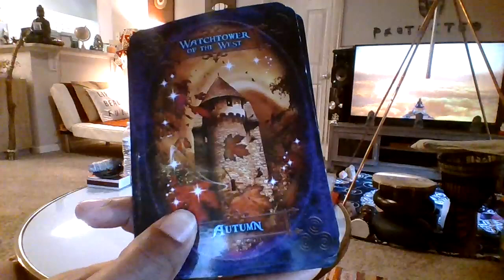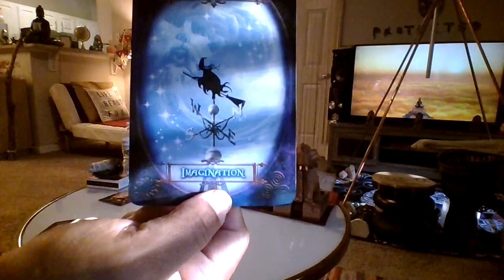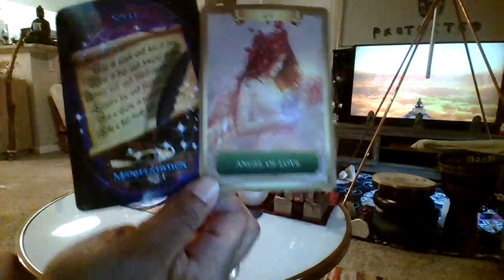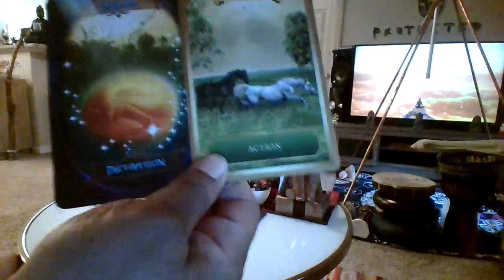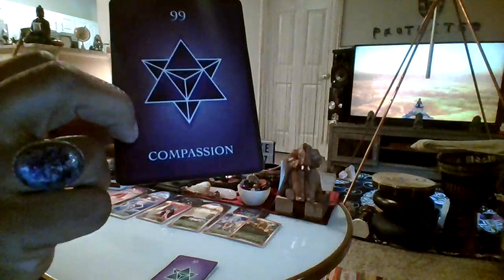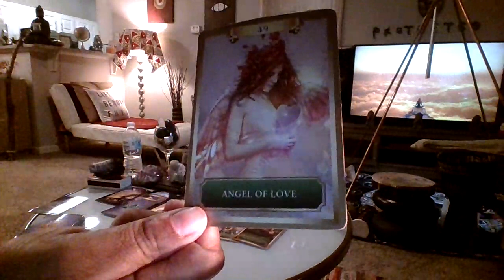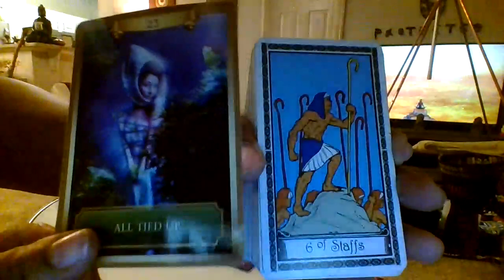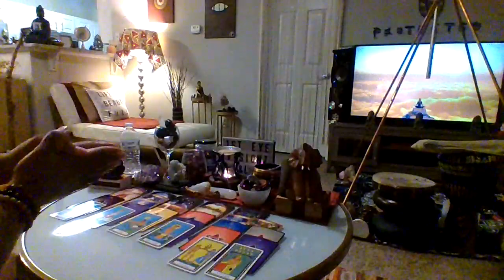YANG Everything Works in Divine Timing and in Divine Order LikeMinds ThisGoddessMatchesYourFly #7